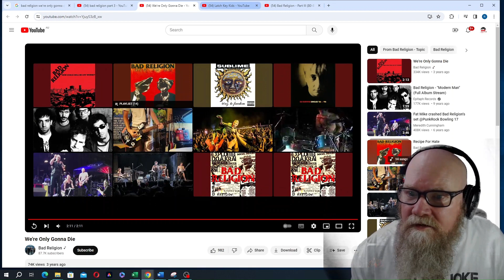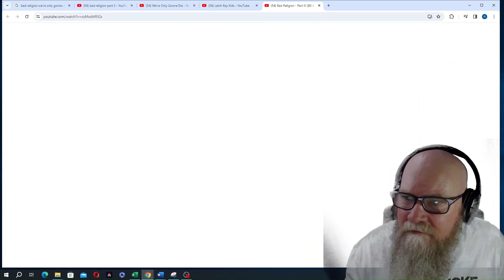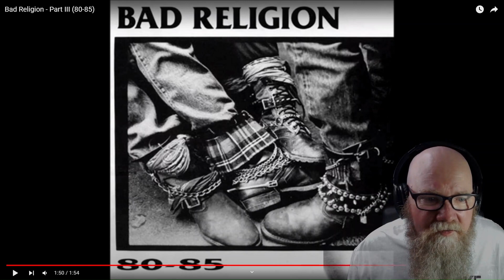Bad Religion - How Could Hell Be Any Worse? Pt 1 commentary reaction - Punk Rock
Today I listen to American punk rock band Bad Religion perform the first three tracks from their 1982 debut album How Could Hell Be Any Worse? The first track is We're Only Gonna Die, followed by Latch Key Kids and finally  Part III.

Chapters
0:00 - Intro
0:44 - We're Only Gonna Die
2:58 - Who are Bad Religion?
5:07 - Latch Key Kids
6:45 - Album info
8:38 - Part III
10:34 - Final thoughts

Bad Religion is an American punk rock band, formed in Los Angeles, California, in 1980. The band's lyrics cover topics related to religion, politics, society, the media and science. Musically, they are noted for their melodic sensibilities and extensive use of three-part vocal harmonies. The band has experienced multiple line-up changes, with singer Greg Graffin being the band's only constant member, though fellow founding members Jay Bentley and Brett Gurewitz have also been with the band for most of their history while guitarist Brian Baker has been a member of the group since 1994. Guitarist Mike Dimkich and drummer Jamie Miller have been members of the band since 2013 and 2015 respectively. To date, Bad Religion has released seventeen studio albums, two live albums, three compilation albums, three EPs, and two live DVDs. They are considered to be one of the best-selling punk rock acts of all time, having sold over five million albums worldwide.

How Could Hell Be Any Worse? is the debut studio album by American punk rock band Bad Religion, released on January 19, 1982 by Epitaph Records. Released almost a year after their self-titled EP, it was financed from the sales of the self titled EP and partly by a $1,000 loan by guitarist Brett Gurewitz's father. Its success surprised the band when it sold 10,000 copies in under a year.

"We're Only Gonna Die" is a song penned by frontman Greg Graffin for Bad Religion's debut album How Could Hell Be Any Worse?, which was released in 1982. It is the album's opening track, as well as the now-out of print 80–85 compilation, which was released in 1991.

The song is often referred to only by the name "Gonna Die". The liner notes to the How Could Hell Be Any Worse album lists the title as "We're Only Gonna Die from Our Own Arrogance". Graffin occasionally introduces the song with this complete title. The band also called the song "Modern Man" before the release of their 1990 fifth album Against the Grain, which contained a track by that name.

More than 30 years after its release, "We're Only Gonna Die" is still a fan favorite and remains one of the band's concert staples.

Latch Key Kids is track two on the album written by Greg Graffin

Part III is track three on the album written by Jay Bentley guitar solo by Greg Hetson.